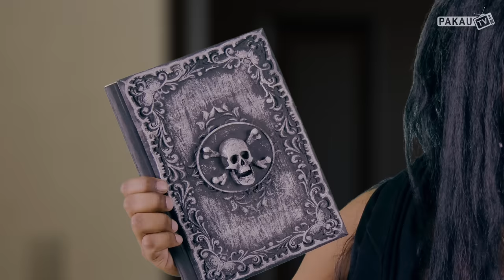Kali Kitab | परिचय तथा नियम | Hindi Comedy | Pakau TV Channel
Director:  Karan Kumar Kashyap
Writers:  Sachin Kumar Kashyap & Karan Kumar Kashyap

Cast
Karan Kumar Kashyap - - - Dada & Tantrik
Sachin Kumar Kashyap - - - Sachin